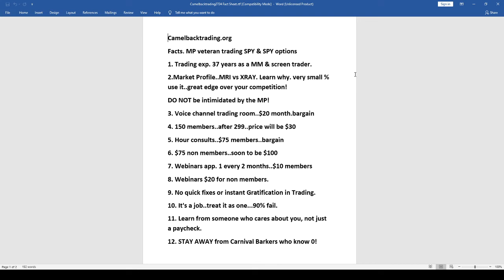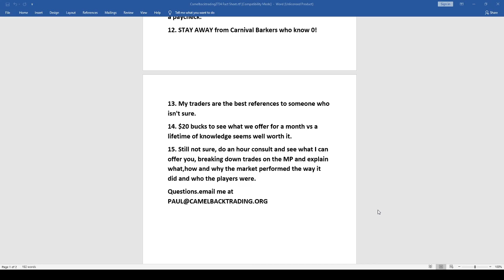Camelbacktrading .org... What I can offer you..for under $1 per day!!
spy,es,daytrading,options,futures,stocks